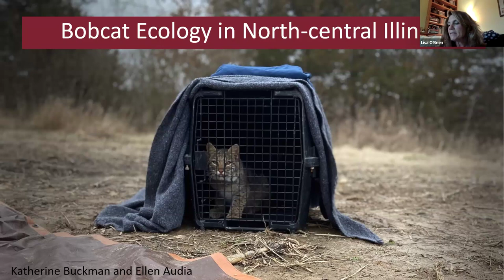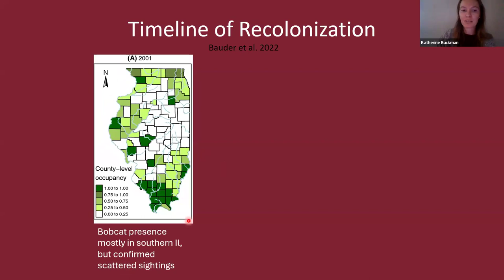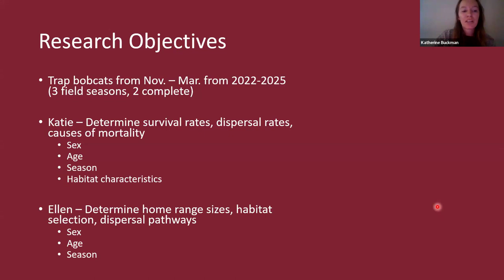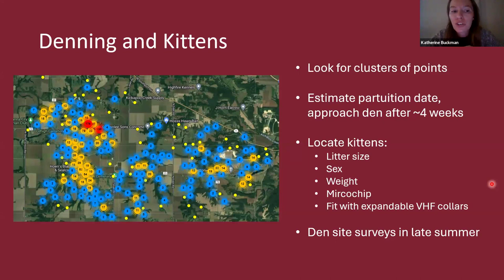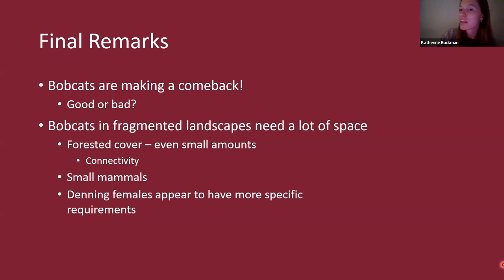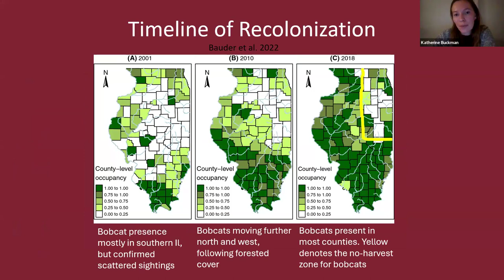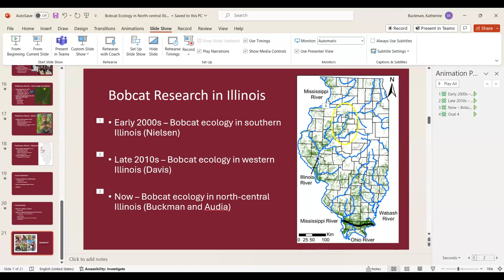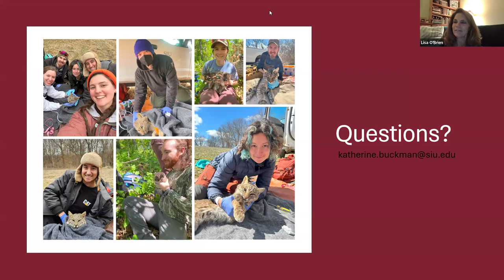Learn from the Experts: Bobcats in Illinois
Bobcats have been spotted in Kane County! Join Ellen Audia, PhD student at Southern Illinois University, for a fascinating exploration of bobcats in north-central Illinois. Learn about the history of bobcats in our state, recent bobcat recolonization of northern Illinois, and bobcat ecology. Research being conducted by Ellen and her scientific advisors is helping the Illinois Department of Natural Resources understand bobcat population dynamics and develop strategies for managing bobcats in Illinois.